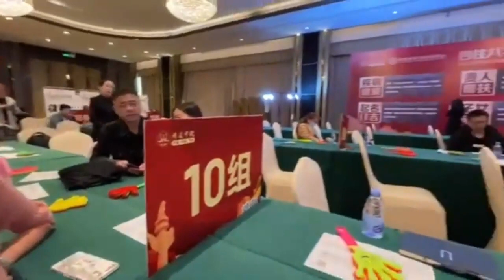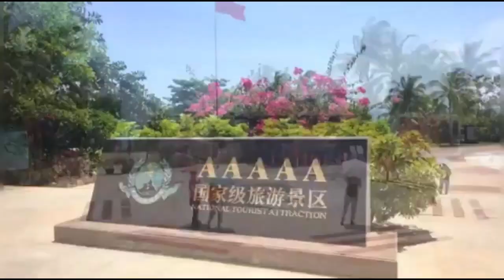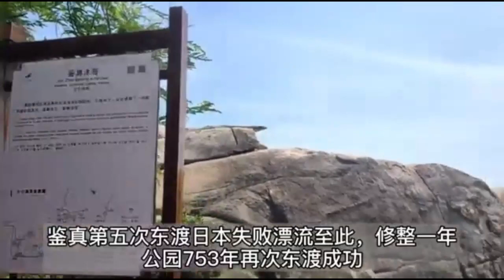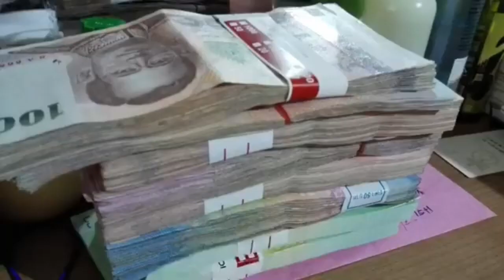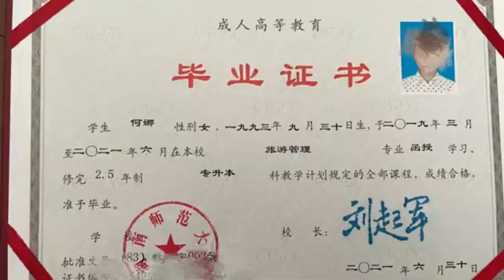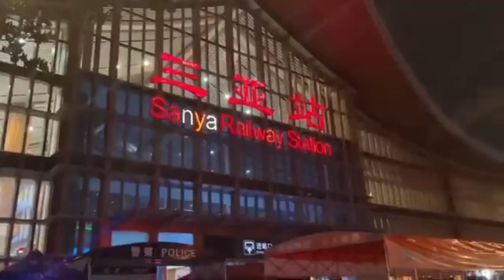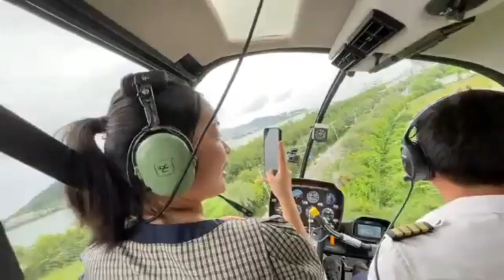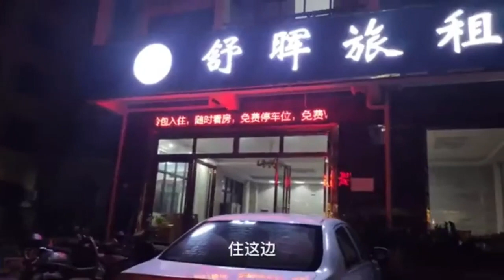从海口开车几百公里到东莞学习，有钱人都在学什么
优质vlog领域创作者, 唐僧取经九九八十一难, 我们每个人都会经历, 记录喜怒哀乐的平凡生活